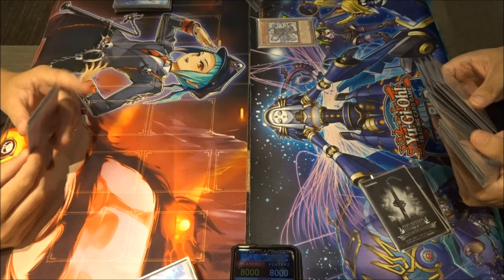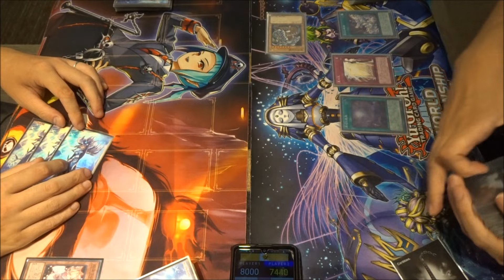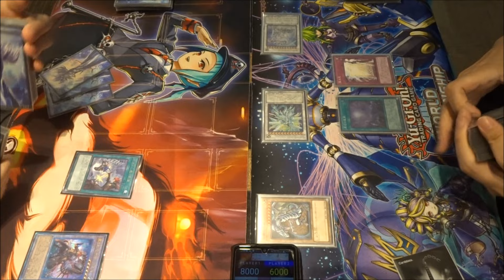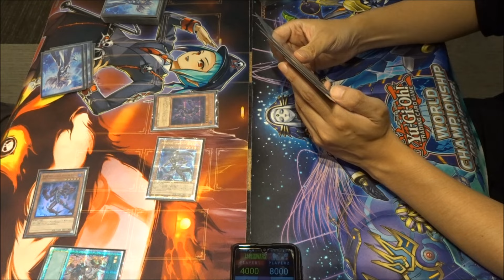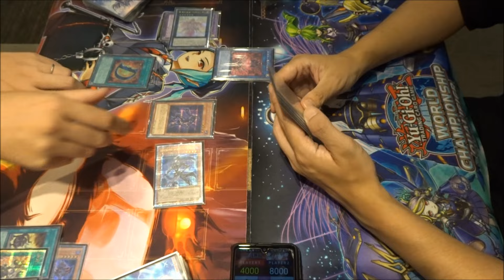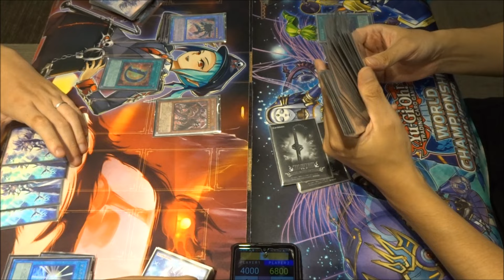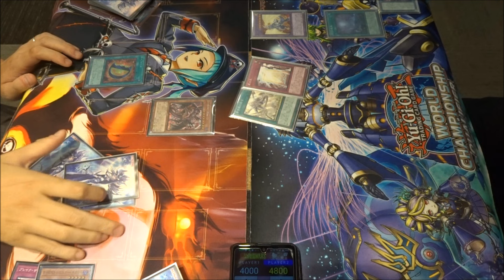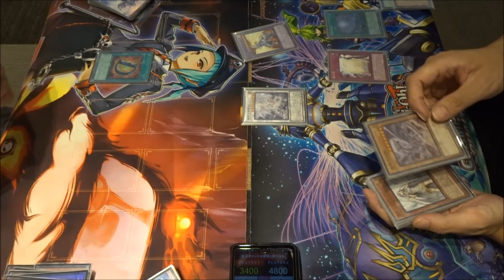【遊戯王】悪魔の力身に付けた『HERO』vs『原石青眼』フリーデュエルPart1463【対戦動画】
左　たーにさん（HERO）
右　wktkさん（ブルーアイズ）